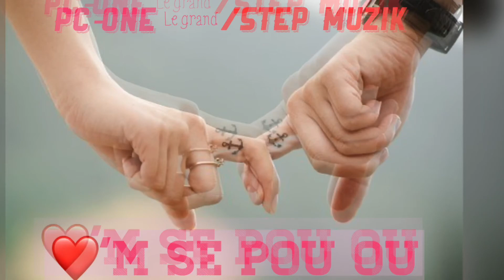PC-One Le Grand/Step Muzik - Kè’m se pou ou